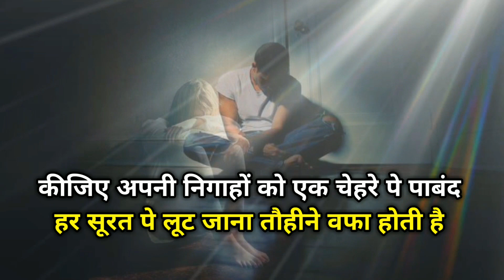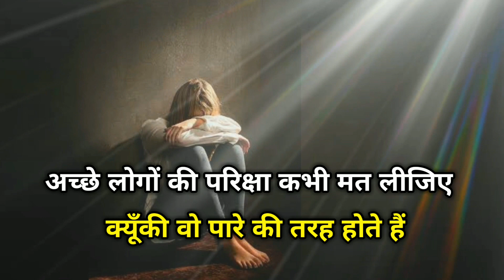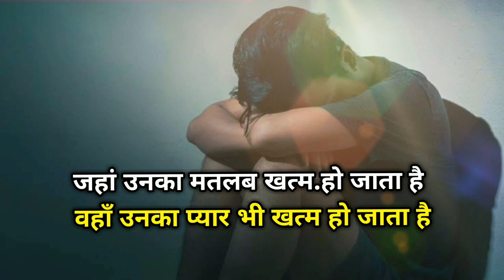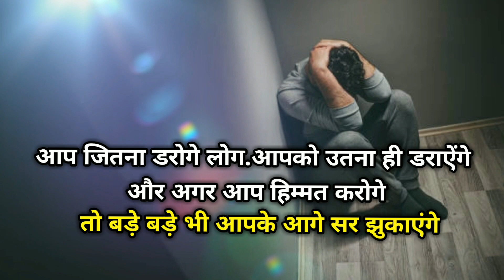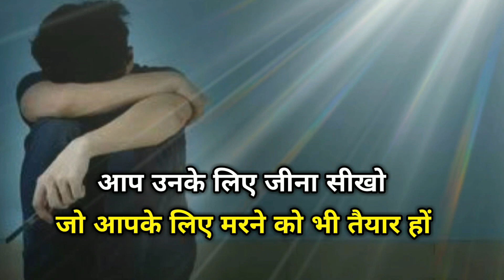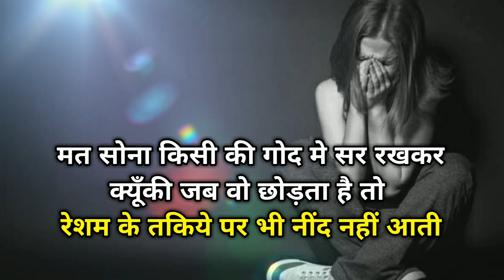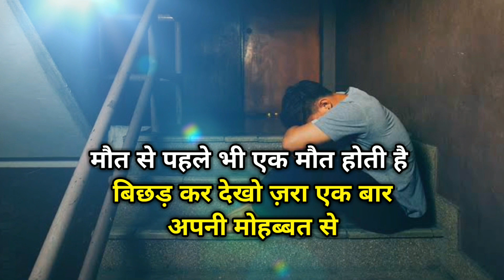दूर करो ऐसे रिश्ते Leave such relations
ख़ुद को इतना बदल दो की दुनिया हैरान हो जाए 👆 Best Motivational speech Hindi video New Life quotes

समझ अपनो की Best Motivational Speech Hindi Video

ज़िन्दगी में कभी किसी का सहारा मत लेना New Life Best Motivational speech Hindi video quotes 🙏

कोई भी दुख या परेशानी हो इसे सुनो New Life Best Motivational speech Hindi video inspirational quotes 👌

ऐसा विडियो मैंने आज तक नहीं देखा 👌👌🙏🙏🙏Harish Talks New Life Best Motivational speech Hindi quotes

motivational speech
best motivational speech
motivational video
motivational
powerful motivational speech
motivational wings

motivational songs
motivational video
motivational speech
motivation
motivational status
motivational songs tamil
motivational
motivational shayari

Hindi Motivation
hindi motivational
hindi motivational movies
hindi motivational movies full movie